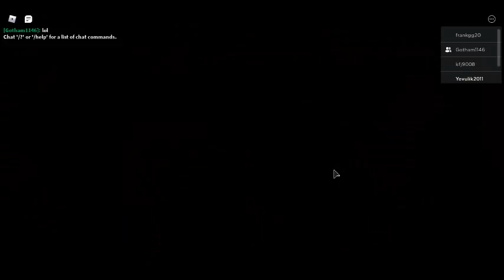Piggy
Im sorry if you did not hear me.